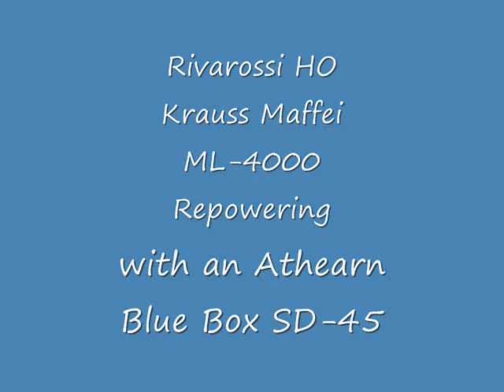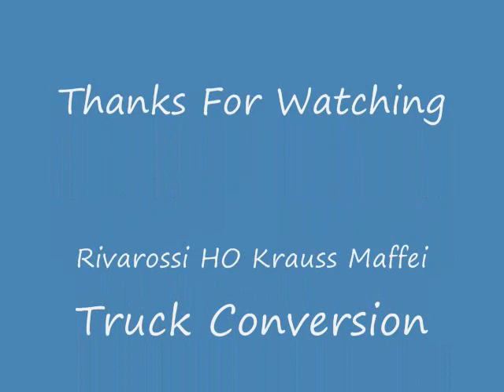Rivarossi HO Krauss-Maffei ML-4000 Truck Sideframe Conversion to Athearn Blue-Box SD-45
The first of a multiple-part series of slide shows documenting the conversion of an HO scale Rivarossi Krauss-Maffei ML-4000 locomotive to an Athearn Blue-Box SD-45 drive. This slide show, Part 1 Truck Sideframe Conversion, documents the techique used to improve the match of axle spacing between the Rivarossi and Athearn parts.

These sideframe will be available on Ebay on a limited basis after March 15, 2021. Look for them under Krauss Maffei ML-4000 Sideframes for Athearn Blue Box SD-45.